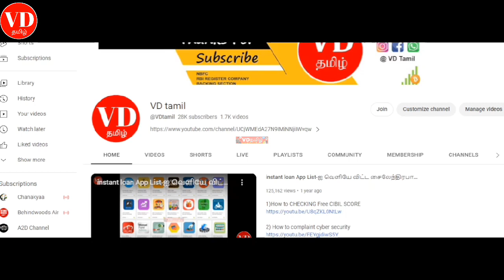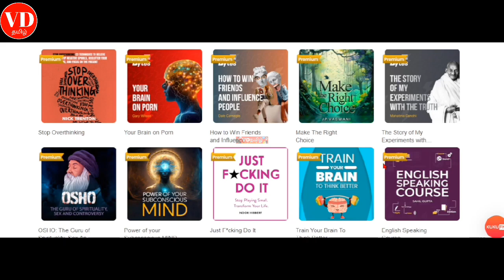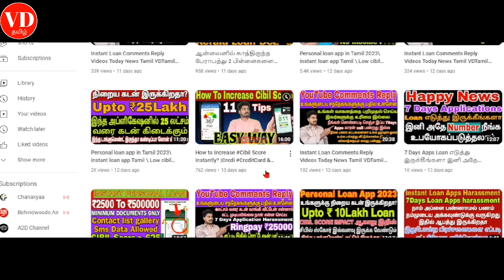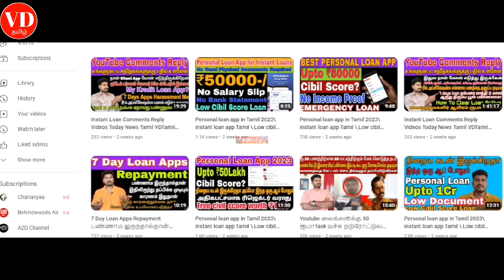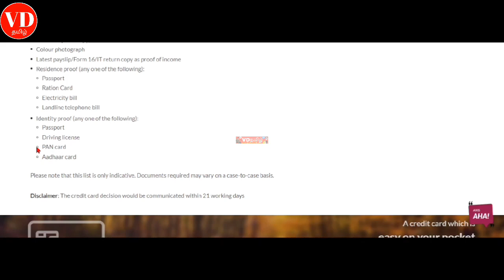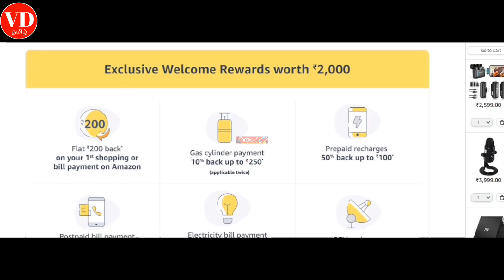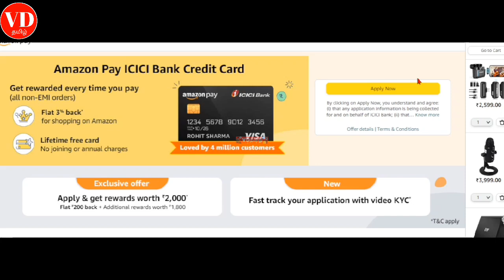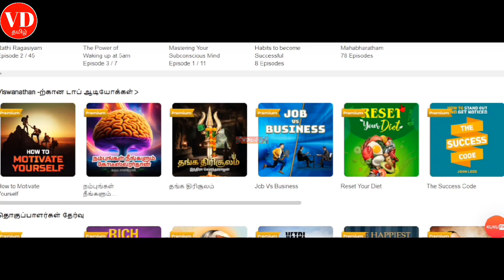Best Credit Cards for Beginners | Flipkart Axis Bank & Amazon Pay ICICI Credit Card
Continuing our quest of finding good credit cards, we cover Best Credit Cards for beginners. For beginners cards, we have focussed our attention on cards which are lifetime free and have the highest cash back.

Both Flipkart Axis Bank & Amazon Pay ICICI Credit Card are really good cards when it comes to online spendings. In this video we have covered all the aspects for both the cards- benefits, how to apply, how to use, etc. In the end we've also made a comparison chart b/w the 2 cards to make your decision easier

4) Instagram Link Instagram.com/7118vdtami